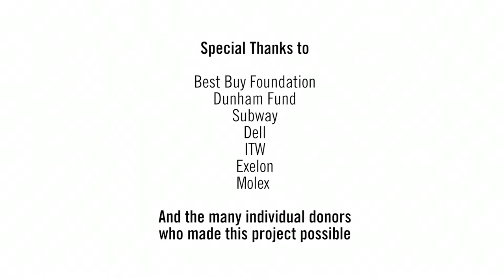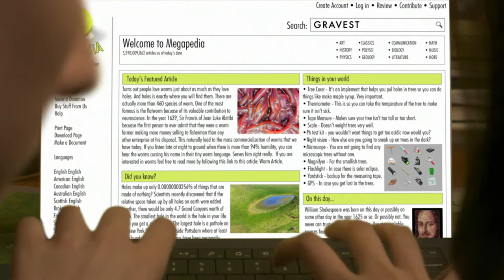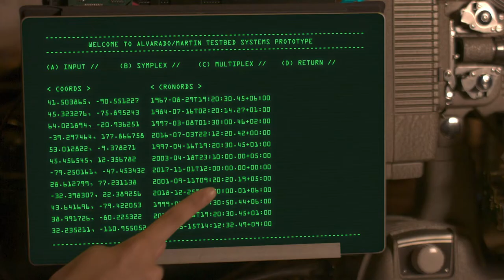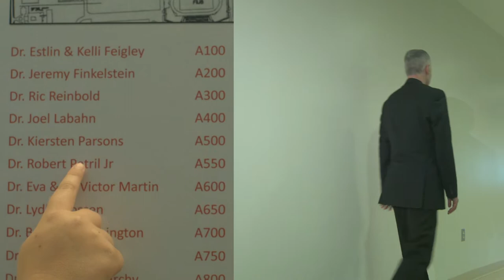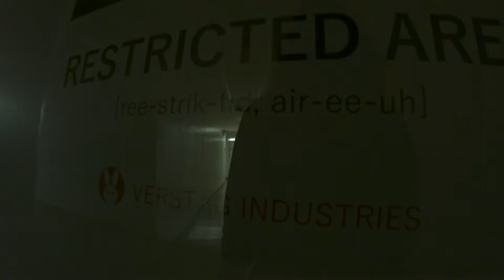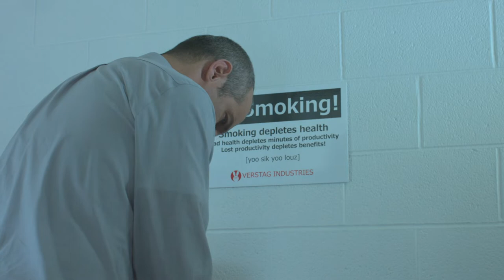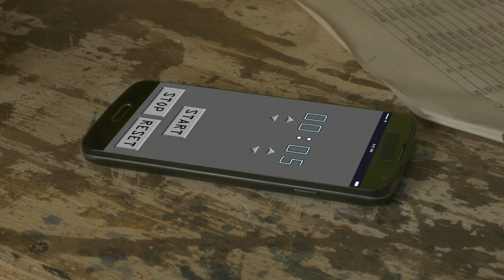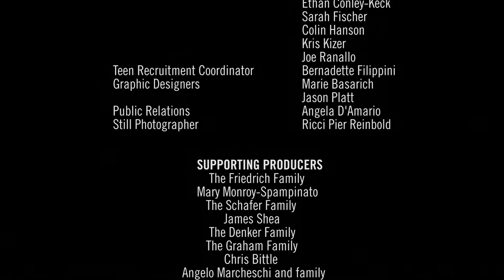Alternate Universe: A Rescue Mission (1080p) FULL MOVIE - Sci-Fi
Mickey (Stephanie Andrea Barron), Lex (Anna Benuzzi) and Wheels( Zachary Keller) think they are building a projector to improve their science grade until their invention opens the door to another world. When they learn their parents might be alive on the other side, they jump through and come face-to-face with the sinister Verstag(Steve Guttenberg.) If they can avoid being indexed they might just get the family reunion they’ve always wanted! Also featuring special appearances by Harry Lennix and Congressman Bill Foster.

Directed by: Estlin Feigley
Starring: Steve Guttenberg, Harry Lennix